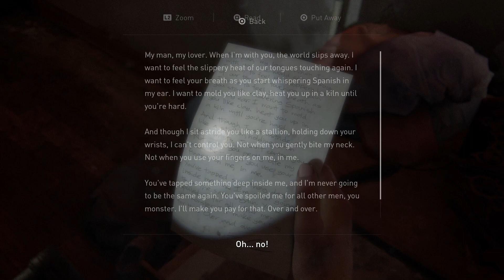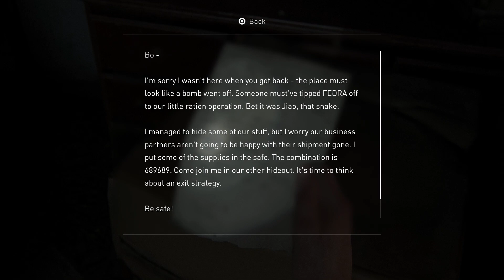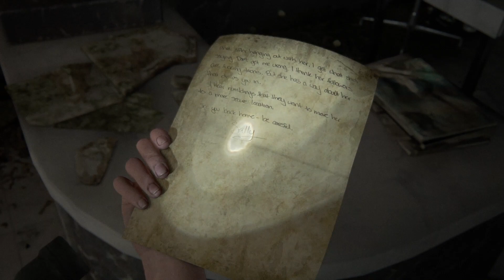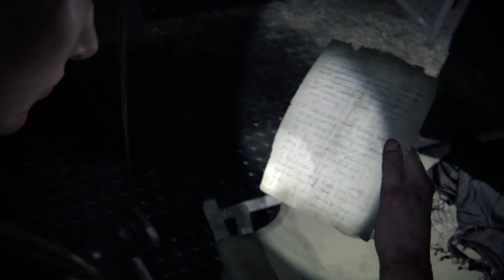THE LAST OF US PART II | Walkthrough Part 8 | OWEN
The Last of Us Part II is a 2020 action-adventure game developed by Naughty Dog and published by Sony Interactive Entertainment for the PlayStation 4. Set five years after the events of The Last of Us, players enter the role of 19-year-old Ellie, who comes into conflict with a mysterious cult in a post-apocalyptic United States. This is the continuation of Part 7.

Song: Diamond Eyes - Everything